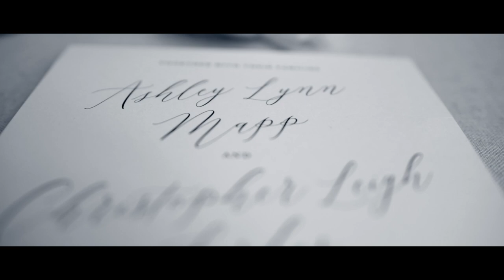Forbes Wedding | When You're Next to Me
I had such a great time getting to experience such a beautiful wedding with such an amazing couple. Finding genuine moments to capture was easy with these two, and you can't go wrong with a little Star Wars here and there.